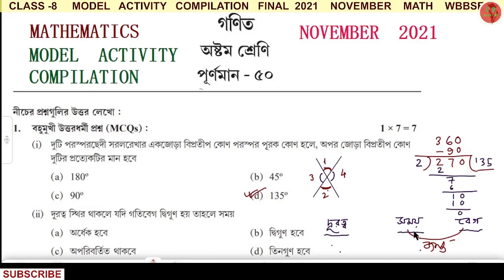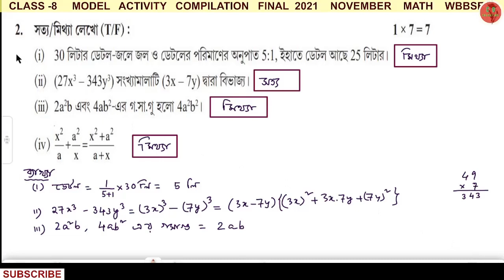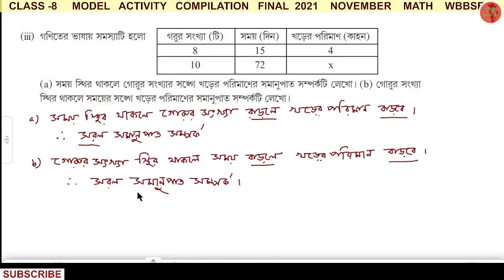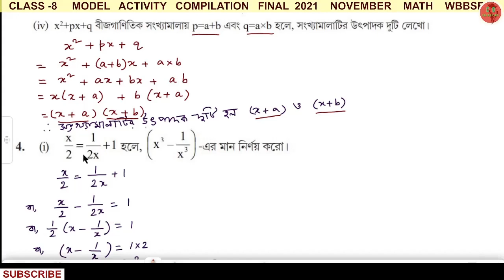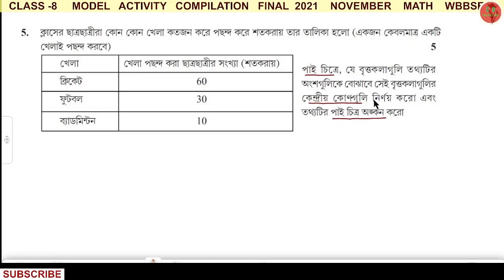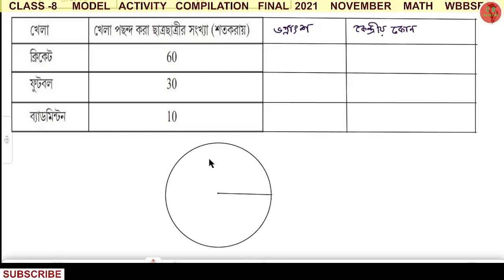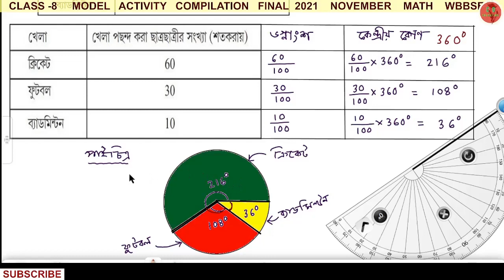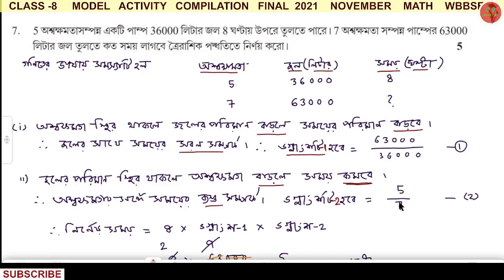Model Activity Completion Class 8 Maths 50 Marks Part 8/ Class-8 Math Model Activity Task /